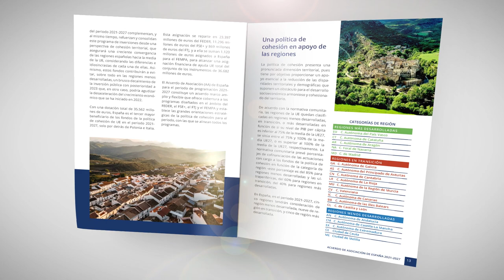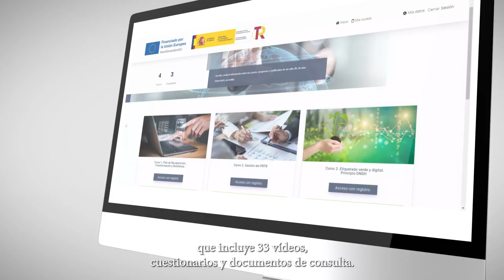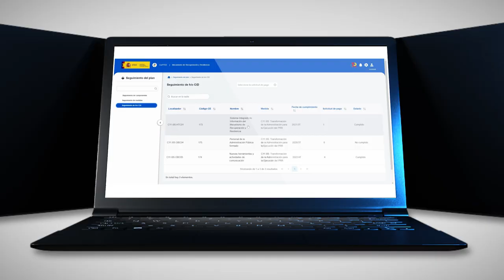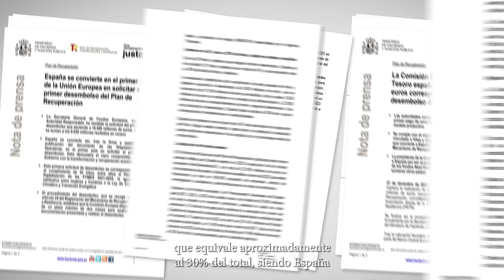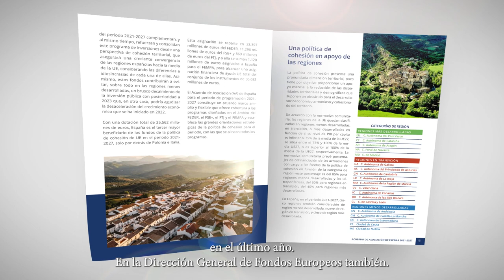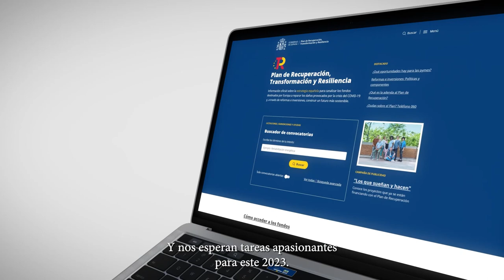Los Fondos Europeos en la Semana Abierta de la Administración 2023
La Semana de la Administración Abierta es una iniciativa impulsada a nivel mundial por la Alianza para el Gobierno Abierto , que en 2023 se va a celebrar del 20 al 24 de marzo. Su objetivo principal es acercar las Administraciones Públicas a la ciudadanía, basándose en los principios del Gobierno Abierto: transparencia, rendición de cuentas, participación ciudadana, integridad pública y colaboración.

Las actividades tienen lugar en todo el territorio español, a iniciativa tanto de las distintas Administraciones Públicas como de la Sociedad Civil y otros interesados. Se celebrarán distintos tipos de eventos como:

- Presentación de planes
- Jornadas de puertas abiertas
- Talleres
- Seminarios/webminarios
- Lanzamiento de procesos participativos (consultas)
- Debates/coloquios/Entrevistas
- Lanzamiento de contenidos virtuales (sito web, aplicacones, etc)
- Presentación de publicaciones
- Concursos/ Hackaton
- Campañas de publicidad institucional

Más Información de la Semana de la Administración Abierta